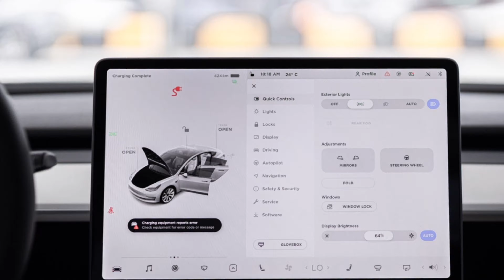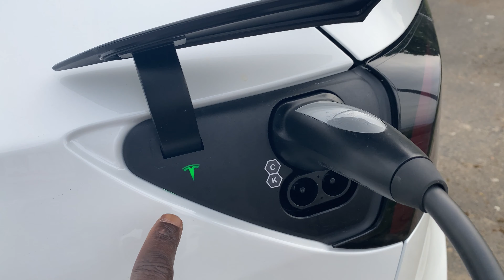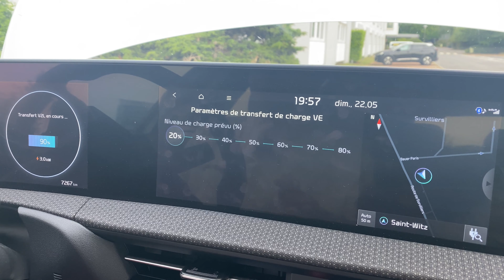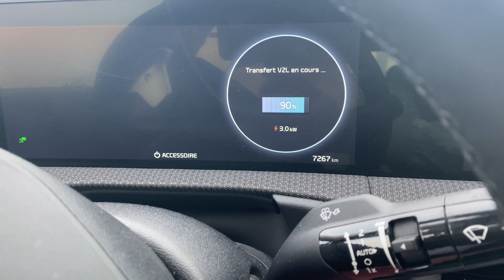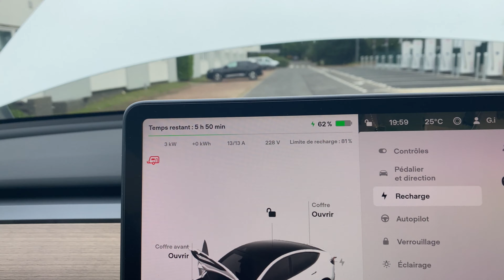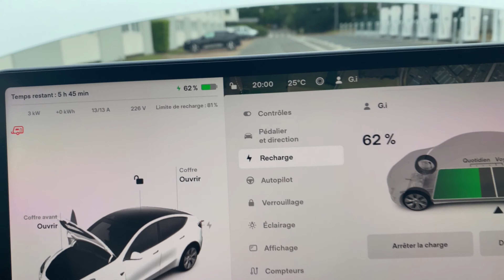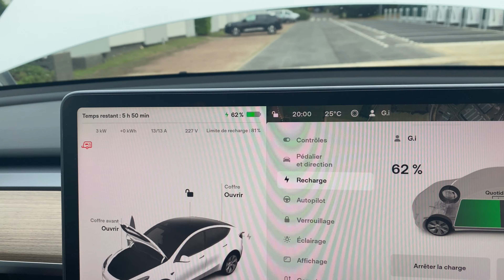Je Recharge ma TESLA avec le V2L de la Kia EV6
Je recharge ma Tesla Model Y directement sur la kia EV6 grâce au système V2L en option

SUV FAMILIAL 5 PLACES
COFFRE DE 854 L
COFFRE AVANT 117 L
VOLUME UTILE 1868 L
# Dans un futur proche j'espère pouvoir voyager jusqu'en Norvège avec mon TESLA MODEL Y 😀 Plus de 4000 Km A/R 🤞